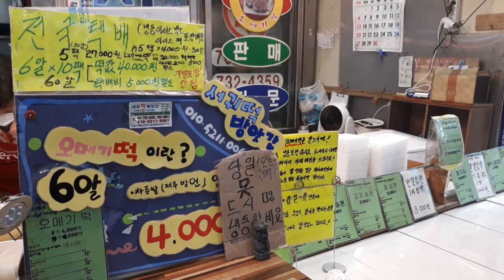제주 서귀포 매일올레시장에 있는 오메기떡 확실한 분업화네요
제주 서귀포 매일올레시장에 있는 오메기떡 확실한 분업화네요~ㅋ